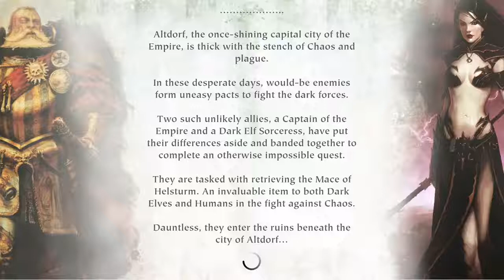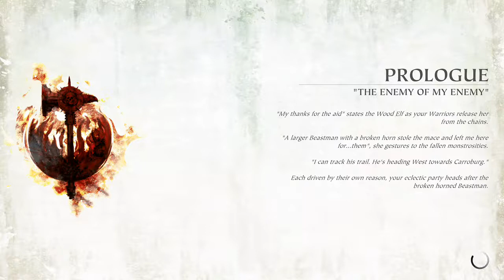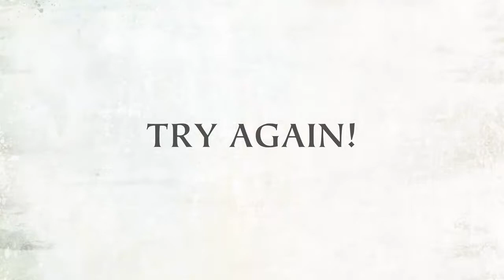Warhammer Quest 2 The End Times - Zanimljiv Nastavak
◀ Specifikacije ▶
 Assus A555L LapTop
Intel I3
8GB RAM
1TB HDD
XBXO ONE S
PS4
Audio-Tehnica AT2020
Elgato Game Capture
Chair : Red Fighter